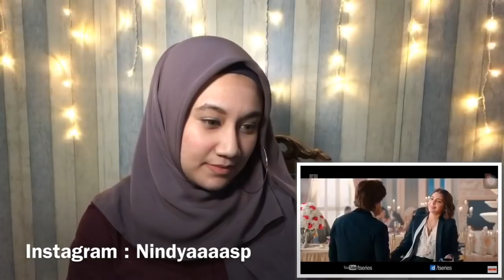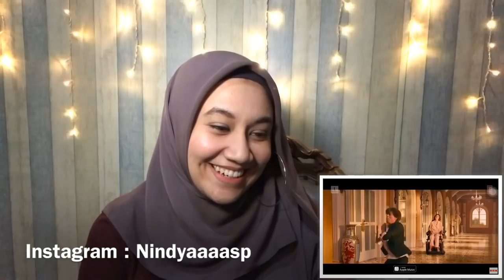ZERO: Mere Naam Tu Song | Shah Rukh Khan, Anushka Sharma, Katrina Kaif | INDONESIA REACTION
ZERO: Mere Naam Tu Song | Shah Rukh Khan, Anushka Sharma, Katrina Kaif | T-Series